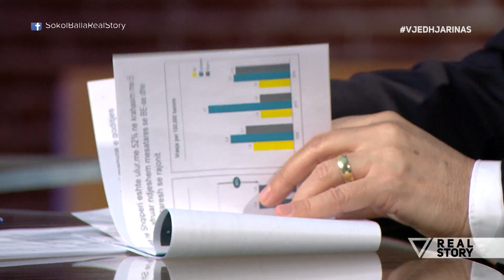Real Story - Vjedhja ne Rinas | Pj.2 - 11 Prill 2019 - Vizion Plus - Talk Show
Ne studio me Ministrin e Brendshem Sander Lleshaj per situaten e rende te krijuar pas ngjarjes se perseritur ne Rinas, Shkodren, protesten e te shtunes dhe sigurine ne vend.